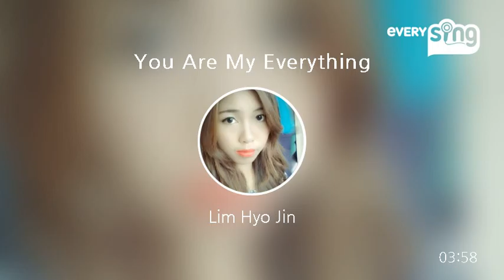[everysing] You Are My Everything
Singer : Lim Hyo Jin
Title : You Are My Everything

everysing APPLICATION

▶ Features ◀